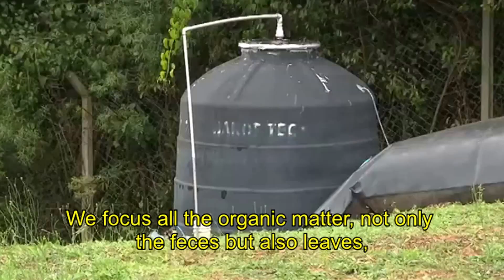Entrevista / Interview RPC TV - Globo Paraná (With Lyrics)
Quer conferir os Cães mais de perto?
Interview to RPC TV.
Do you want to know more about the dogs?